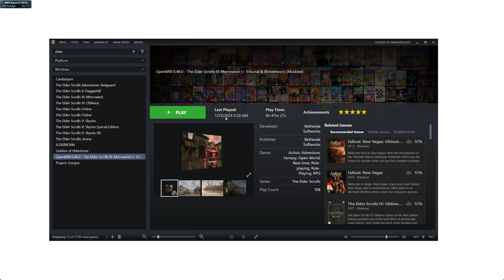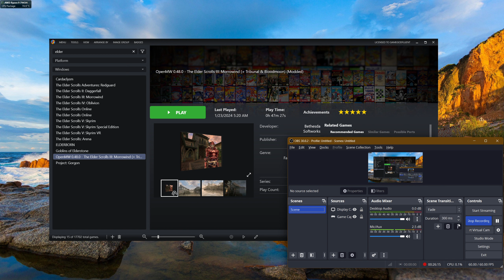Let's Play The Elder Scrolls III: Morrowind (OpenMW 0.48.0 + MODS!!) - Ep. 78 - Talking To PEEPS O_O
hey guys!! So! This ep had to be cut a little short but hopefully I can fix my laptop before long!! So in this ep we explore quite a bit of Ebonheart and then head to Vivec to explore a bit there, but mainly to return to the Mage's Guild as we are going to be Caldera-bound soon!! AND we LEVEL UP! :)